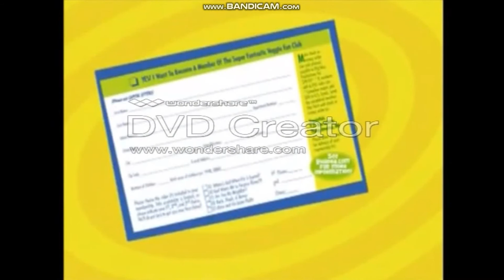Closing To The Rugrats Movie HomeMade 2018 DVD